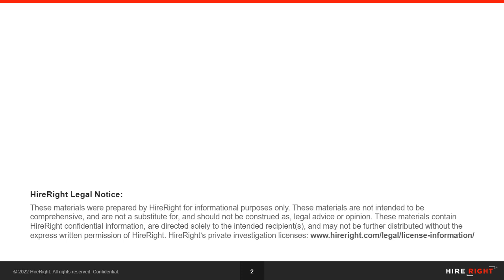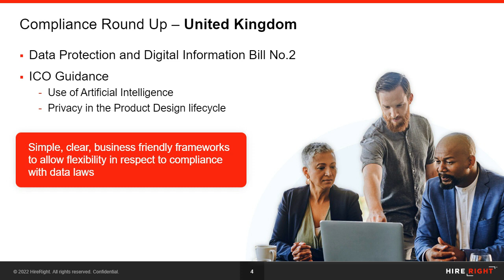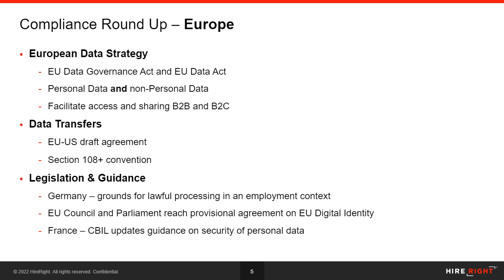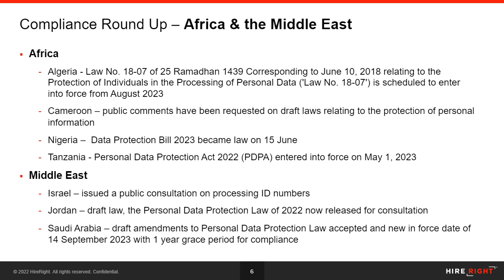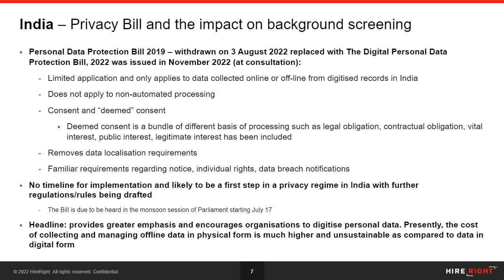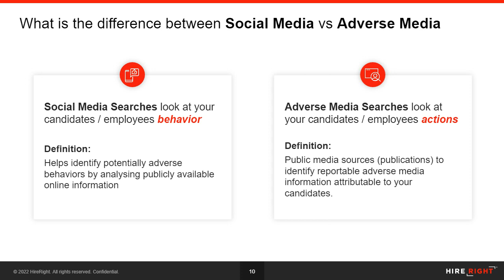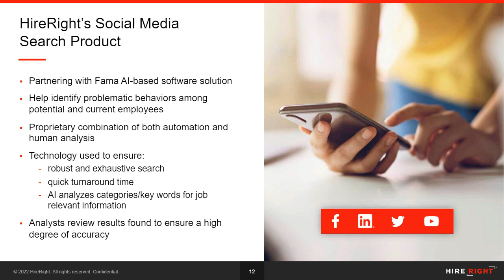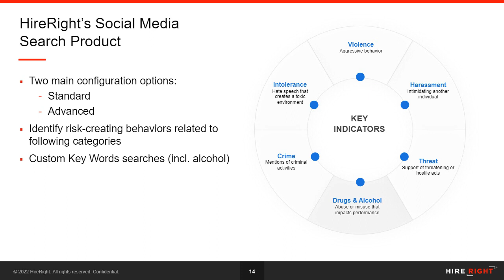H1 2023 EMEA & India Compliance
As we head into the summer, with the hope of sunny skies, Caroline Smith, HireRight’s Deputy General Counsel, discusses the latest legislative updates and new solutions relevant to background screening in the EMEA and India regions.

Some of the topics covered include:
 - Regulatory viewpoints on privacy and product design lifecycle including a look on the information commissioner’s guidance on AI.
 - An in-depth look at the legislative updates in the middle east and Africa.
 - Deep dive into HireRight’s Social Media screening solution.